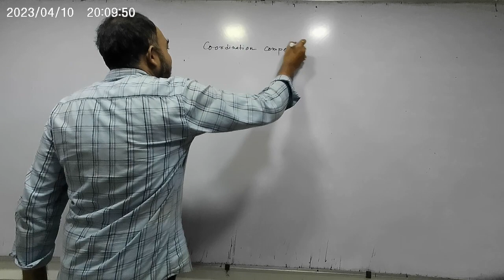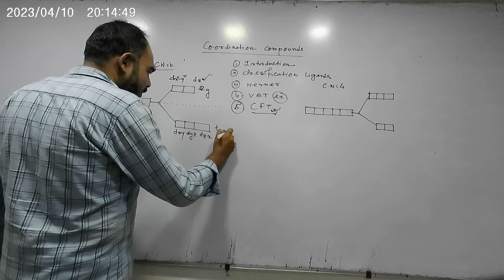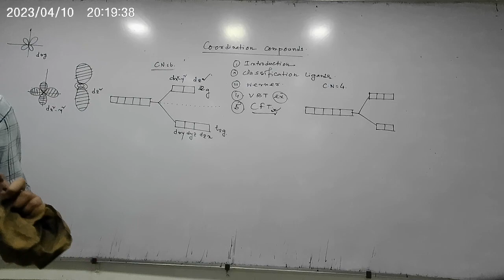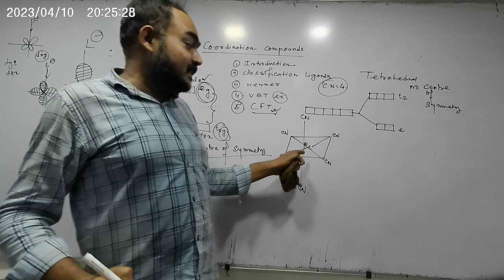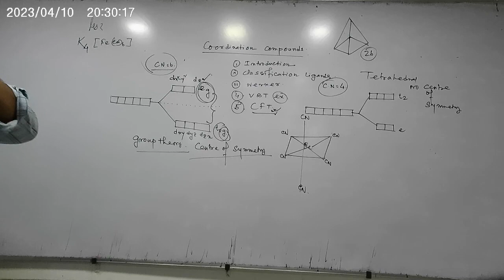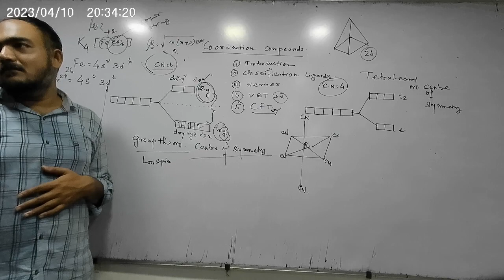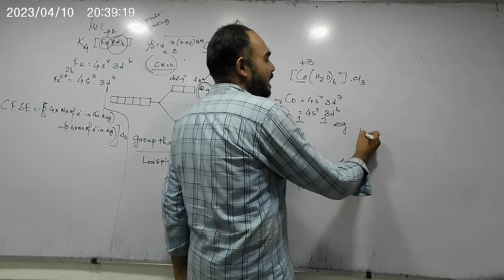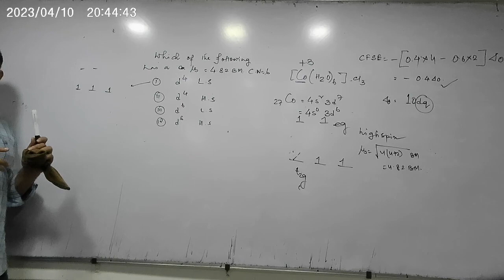CFT , CRYSTAL FIELD THEORY AND APPLICATION BATCH 5